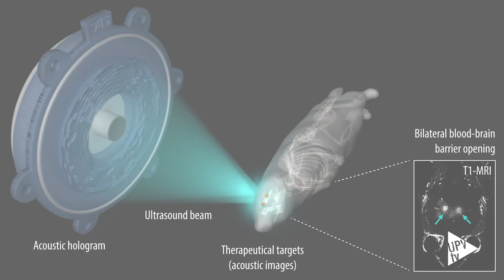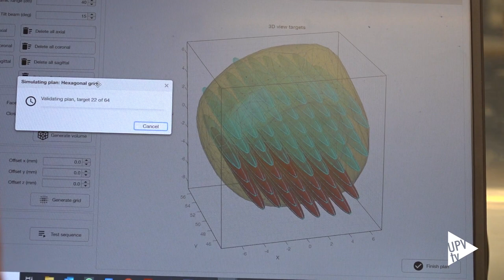Hologramas acústicos 3D contra el Alzheimer o el Parkinson – Noticia @UPVTV, 17-05-2022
Un equipo de la Universitat Politècnica de València (UPV), el Consejo Superior de Investigaciones Científicas (CSIC) y la Universidad de Columbia (EE. UU.) ha creado hologramas acústicos impresos en 3D -y evaluado su potencial, en modelo animal- para mejorar el tratamiento de enfermedades como el Alzheimer o el Parkinson, entre otras. Su trabajo ha sido portada de la revista IEEE Transactions on Biomedical Engineering.